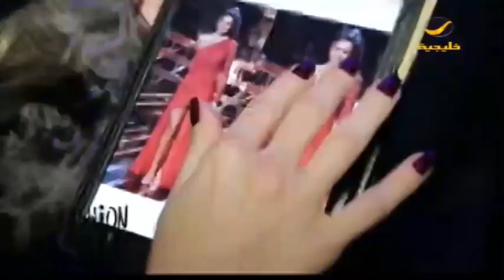من الأجمل في نفس الفستان الفنانة نوال الزغبي أم شيريل كول ؟